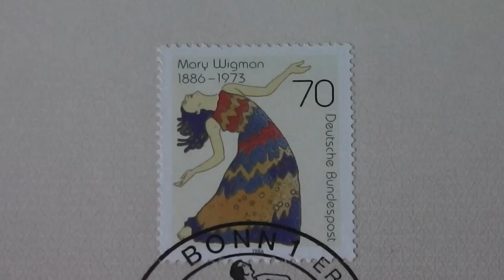Wer war Mary Wigman ?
Mary Wigman (* 13. November 1886 in Hannover; † 19. September 1973 in Berlin; eigentlich Karoline Sofie Marie Wiegmann) war eine deutsche Tänzerin, Choreografin und Tanzpädagogin. Sie machte den Ausdruckstanz als New German Dance international bekannt.